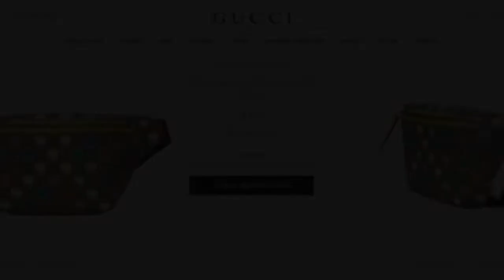GEMPI dapat 'Kado Tas' Dari RAFATHAR, Harganya Sungguh Mengejutkan | BERITA ARTIS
GEMPI dapat 'Kado Tas' Dari RAFATHAR, Harganya Sungguh Mengejutkan

Mimin bakal menyediakan informasi lebih terupdate dari  brownis hari ini !